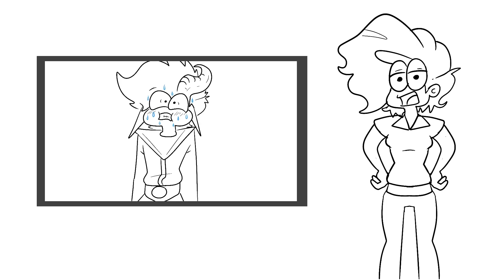D&D Story Pt 7: That Time We Almost got Executed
I tried including more details in this video to make it seem more like a story and not just me rushing through the whole session.

Part 7: You're Here!

End Credits Music - Song of Storms custom remix by Trap Nation